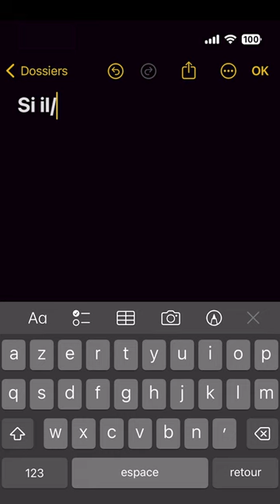Red flag ou Green Flag ? avec le cast de Voleuses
Les acteurs du film Voleuses, Adèle Exarchopoulos (Alex), Manon Bresch (Sam) et Félix Moati (Clarence) nous dévoilent leur green flag et leur red flag en amour... Ils sont (presque) d'accord sur tout ??? 👀

Voleuses, c'est dispo.

TUDUM !